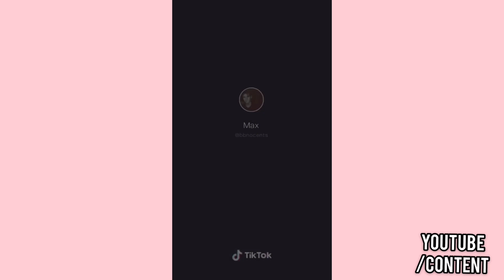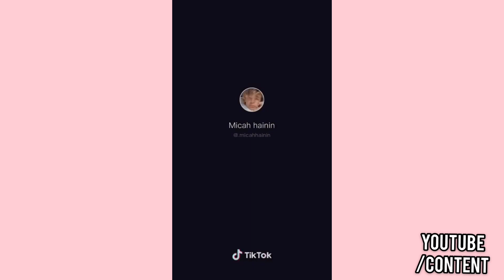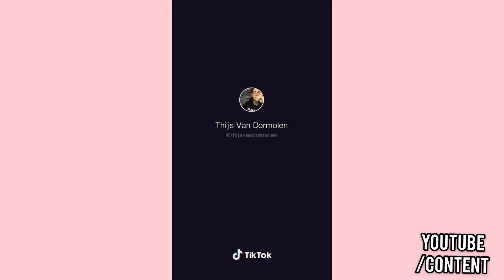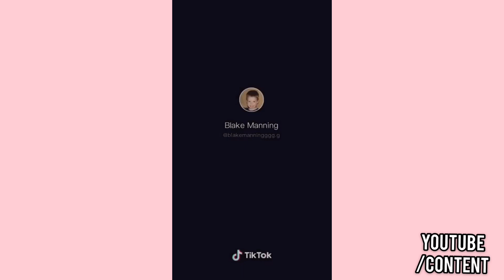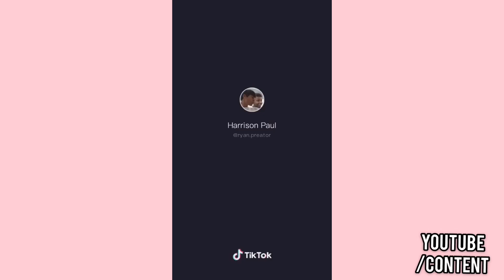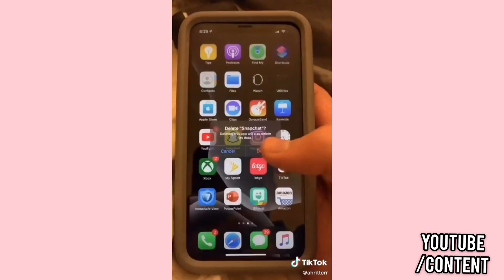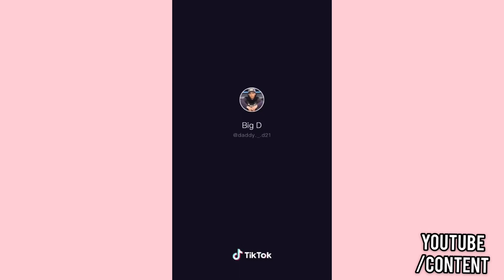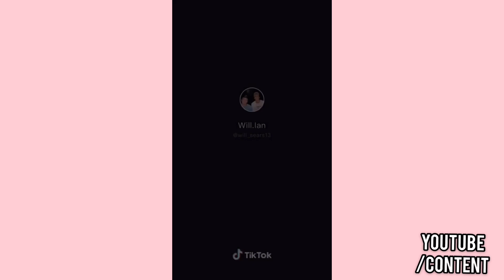cute tik tok boys i found on tiktok compilation | part 37